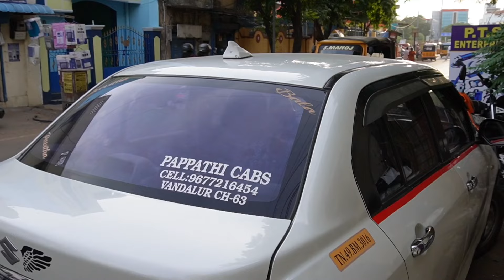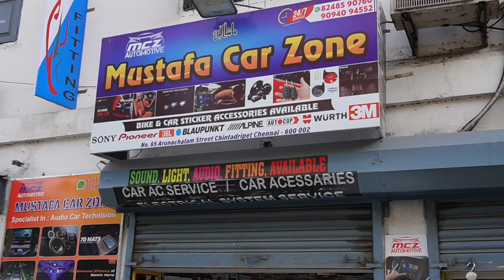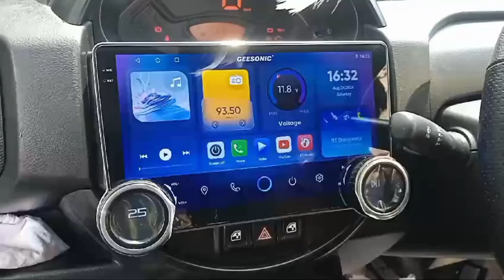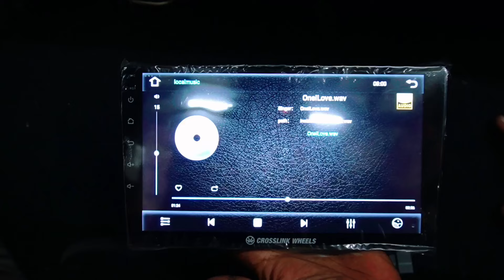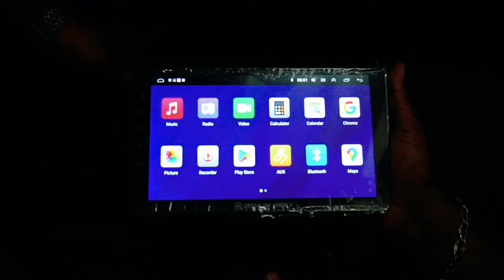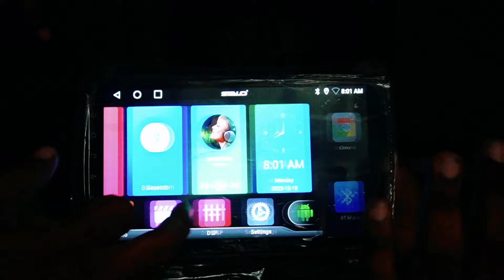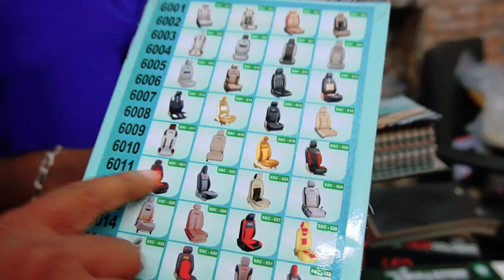தமிழ்நாட்டில் யாரும் தரமுடியாத Offer. | Combo offer ₹5500 |இங்க எல்லாமே Wholesale Price ல கிடைக்கும்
Shop Address

Mustafa Car Zone

No: 65, Arunachalam Street, Chindateipet, Chennai -600002

* Venky Da* (Youtube Channel)